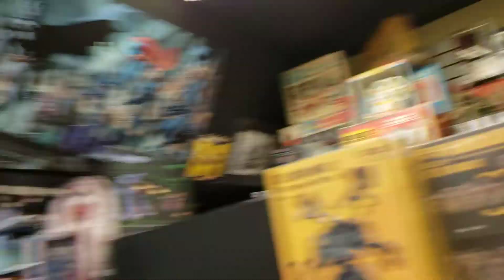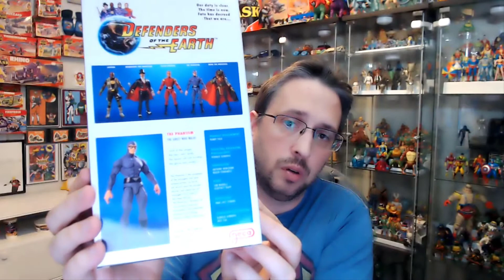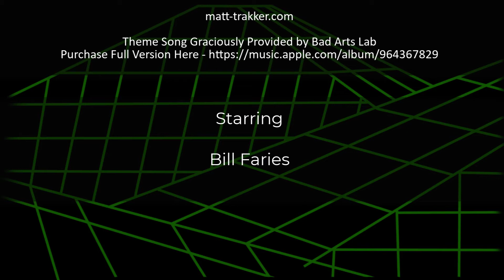In the Wild: Play with This Toys & Collectibles - Beyond the MASK S1E3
Join me as I visit my local toy shop and see what I come home with!